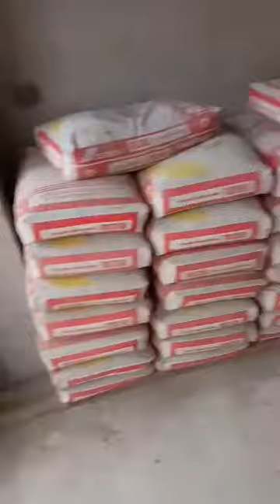Ofw simple boutique nag hahanda ng pag kain para sa mga tao nag mag bubuhos